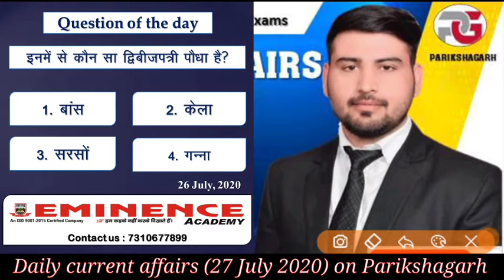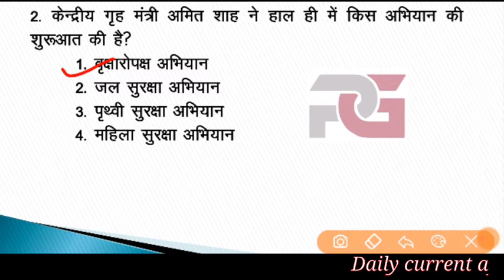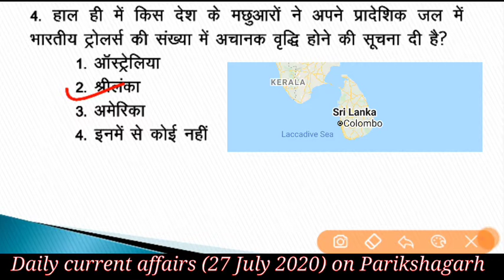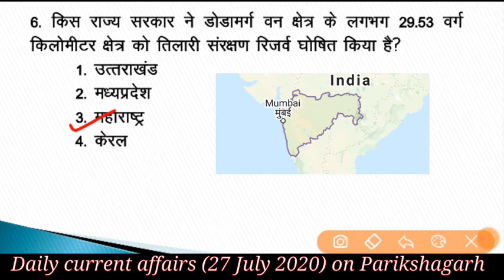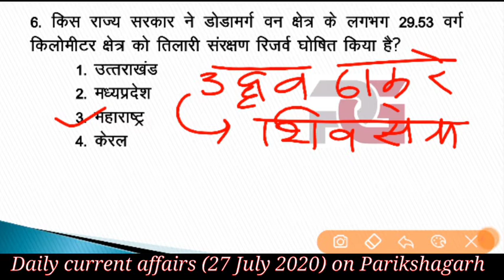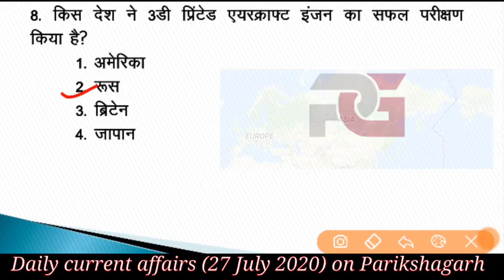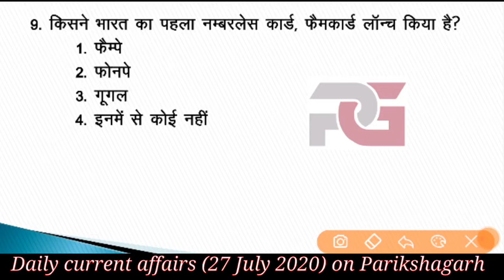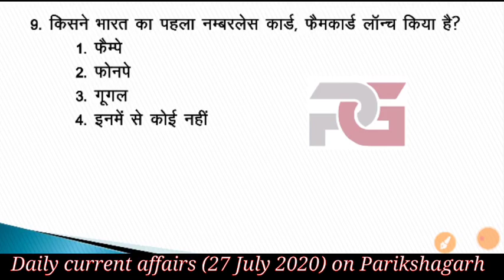Daily current affairs || दैनिक समसामयिकी || 27 July 2020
इस कठिन दौर में आप घर पर ही होंगे और यह आपके लिए बहुत आवश्यक भी है I 👇👇👇

ऐसे में आपकी पढ़ाई पर असर पड़ना स्वभाविक है किन्तु हम आपके लिए अधिक से अधिक उपलब्ध कराने का प्रयास कर रहे हैं I
परीक्षाओं के आज के दौर में कम समय में सॉल्व करने की कला आपको प्रतियोगिता में खड़ा करती है और इसका निरंतर अध्ययन आपको सफलता की लाइन में खड़ा करता हैI यह वीडियो 16 जुलाई 2020 के दैनिक समसामयिक प्रश्नों को लेकर है I इससे ना केवल आपको प्रश्न प्रारूप का अनुमान होगा बल्कि यह आधुनिक प्रश्नों की विविधता को भी संजोये हुए है I
आप यह वीडियो शुरू से अंत तक देखिए इसके बाद आपको इस टॉपिक को कहीं और से पढ़ने की जरूरत नहीं पड़ेगी I इसके विस्तृत रूप में उत्तरों को आप हमारे टेलीग्राम चैनल से PDF के रूप में प्राप्त कर सकते हैंI

टेलीग्राम चैनल का लिंक 👇
Parikshagarh
Best platform for online study